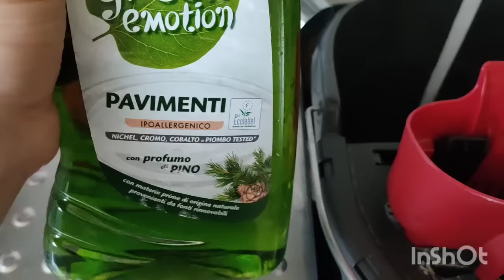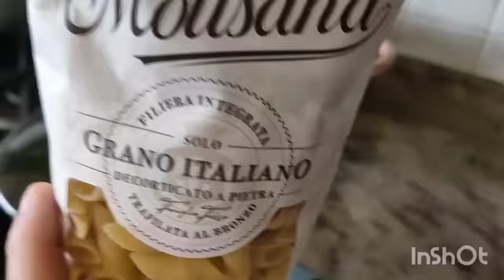GIORNATE SUPER ATTIVE DA MAMMA DI 3|A spasso|Spesina a&o|Pulizie giornaliere,sotto lavello e divano👌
Buongiorno 🌸

Bentornati in un nuovo video, oggi dedicato a una mia tipica giornata da mamma di tre tra organizzazione bimbi,casa,pulizie e ricette❤️

SITO INSTAGRAM PER L'AGENDA (NO COLLABORAZIONE) CARTOFUN

WeSkate Pattini in Linea
Prezzo originale: 65,99€
Prezzo scontato: 33€
(funziona per tutti)
Codice giorno di inizio: 2022/1/5
Codice Fine Giorno: 2022/2/28

👉Il codice"ADRIANASHOME" offre il 25% di sconto sui poster* del sito di @desenio, valido entro il 10 febbraio. *Esclusi i poster Personalizzati» e le cornici»

👉SITO CECOTEC PER IL FERRO DA STIRO

LINK AGENDA

(NON HO COLLABORATO CON IL SITO DELL' AGENDA👈)

È valido dal 21 dicembre 2021 al 22 gennaio 2022.

TROVERAI Sempre video dedicati alle mie giornate da mamma di tre bimbi e allo shopping per i miei bambini🌺 Troverete sempre video dedicati alle mie giornate quotidiane da mamma di tre bimbi, organizzazione casa, pasti e pulizie

Grazie ♥️

Noi siamo una famiglia composta da sei persone, di cui tre bimbi, Alex di sette anni ❤️Liam e Nathan due gemellini di quattro mesi❤️.

👉Sito di Cecotec: (Dove potete trovare la MACCHINA DEL CAFFÈ)👈

👉Inserisci: acasadiadriana per avere il 5% di sconto fino al 31/03/2022👈

▶️👉CLICCA QUI PER ACQUISTARE LA "MIA"  MACCHINETTA DEL CAFFE👈▶️

Ho collaborato con l'azienda COSORI, che mi ha gentilmente omaggiata con questa fantastica FRIGGITRICE AD ARIA
È semplicissima da usare, facile da pulire e permette di cucinare diversi tipi di cibi tra cui carne, brioches, verdure, surgelati, agevola e accelera moltissimo la preparazione e organizzazione dei pasti della famiglia! 😍

‼️I codici coupon esclusivi per voi (10% di sconto sull'obiettivo, 50% di sconto sulla montatura): Adriana*30‼️

‼️ Collaborazioni con ULTENIC‼️:

👉👉👉👉ROBOOT ULTENIC:👈👈👈👈
Adriana10ULT. Risparmi: 10€

‼️👉👉Ho inoltre collaborato con l'azienda DESENIO

Alla prossima 🌺

Grazie ♥️